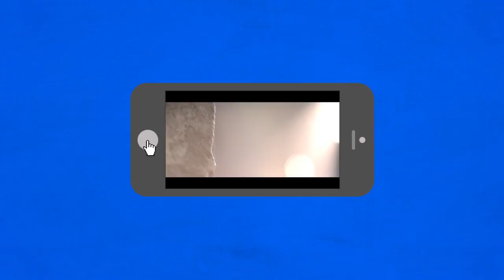VM-PROD - Création Audiovisuelle // 2016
VM-PROD est une société de création de supports multimédias spécialisée dans la recherche de solutions de communication audiovisuelle liées aux entreprises, à l'événementiel mais surtout aux particuliers.

VM-PROD propose un accompagnement personnalisé à la réalisation et à la mise en situation de solutions audiovisuelles afin de répondre aux problématiques de communication visuelles...

Un conseil, une demande, un devis, contactez-nous… Nous sommes à l’écoute de vos attentes.

©VM-Prod